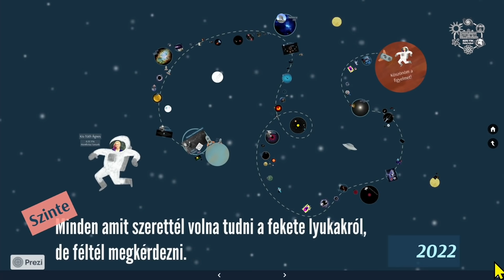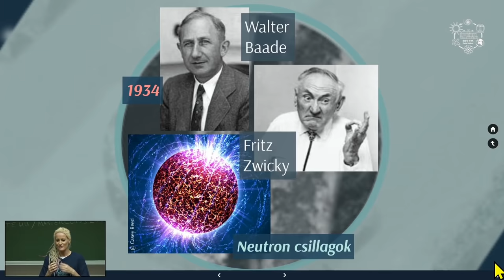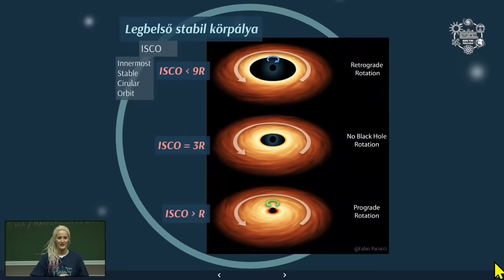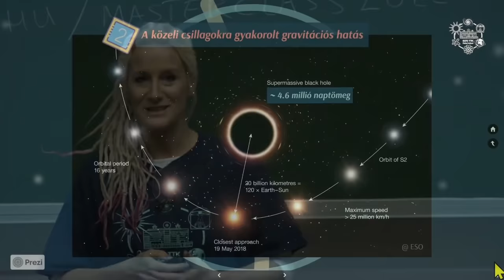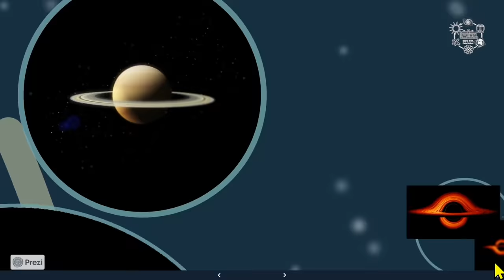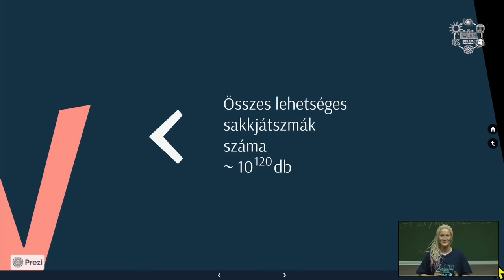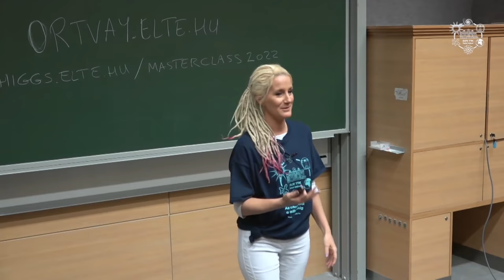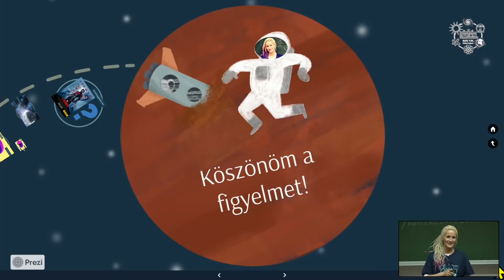Kis-Tóth Ágnes: Minden, amit tudni szerettél volna a fekete lyukakról, ... (Atomcsill, 2022.01.27.)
Előadó: Kis-Tóth Ágnes (ELTE TTK, Atomfizikai Tanszék)

Cím: Minden, amit tudni szerettél volna a fekete lyukakról, de féltél megkérdezni

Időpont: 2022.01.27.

Kivonat: A fekete lyukak a legrejtélyesebb lények abban a színes állatkertben, amelyet éjszakai égboltnak nevezünk. Mindenki hallott már róluk, de senki sem látta még igazából őket. Ők a titkos háttérhatalom 😄. Hagyják, hogy a csillagok elkápráztassanak minket és eltereljék a figyelmünket, miközben ők láthatatlanul és (szinte) észrevétlenül befolyásolják az univerzum életének mindennapjait. Vannak, akik még a létezésükben is kételkednek, mások pedig biztosak abban, hogy nemcsak léteznek, hanem ráadásul a világegyetem leglátványosabb jelenségeiért is ők a felelősek. Itt az ideje, hogy beszéljünk arról, hogy mit tudunk, mit sejtünk és mi az, ami még mindig rejtély velük kapcsolatban. Derítsük fel a történetüket a fekete lyukakról szóló első kósza ötlettől kezdve, az Einstein általános relativitáselméletében felbukkanó lehetőségeken át a napjainkban már kézzelfogható gyakorlati megfigyelésekig! Sorakoztassuk fel és vegyük górcső alá ennek a rejtőzködő háttérhatalomnak a teljes családfáját: a CERN-beli rettegett mikroméretű fekete lyukakat, a galaktikus szomszédságunkban megbújó csillagtömegű példányokat, valamint a galaxisok középpontjában található szupermasszív bestiákat is! (És akkor a gravitációs hullámok segítségével felfedezett közepes méretű fekete lyukakról még nem is beszéltünk…) Derítsük ki, hogy milyen lenne egy találkozás velük szemtől szemben! Kell-e félnünk tőlük, vagy nyugodtan hagyhatjuk garázdálkodni őket az univerzumban? Itt az ideje, hogy lerántsuk róluk a leplet!